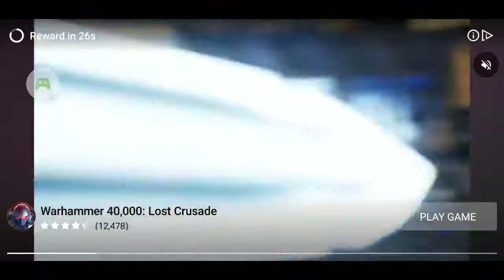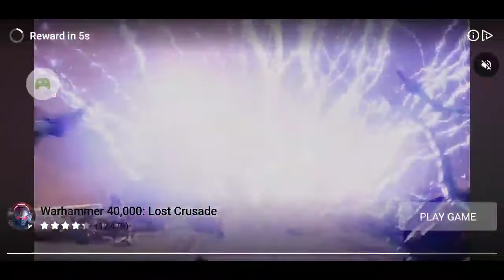Car eats car 3. Машина ест машину 3 #38